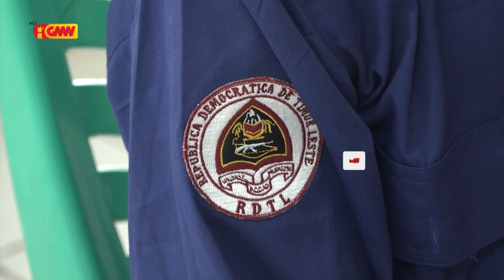Kazu membru PNTL baku traballadór saneamentu kontinua investiga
Kazu agrésaun fizika membru PNTL hasoru traballhador saneamentu iha Tasitolu no Taibessi submete ona ba prosesu investigasaun